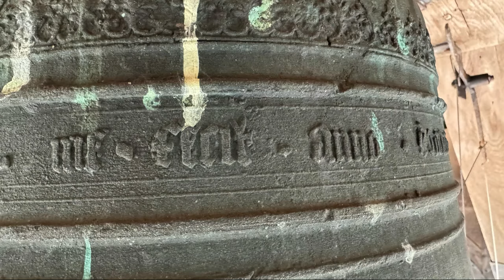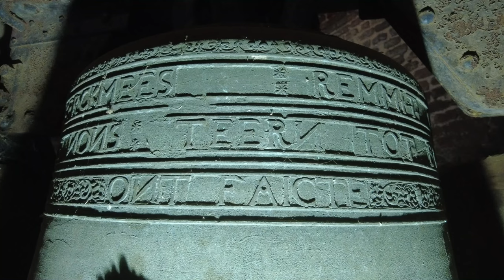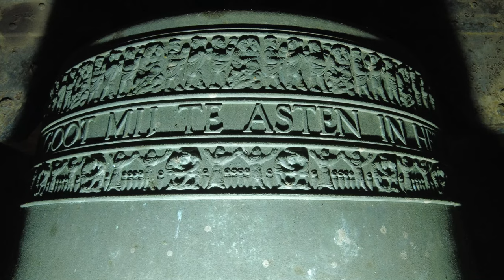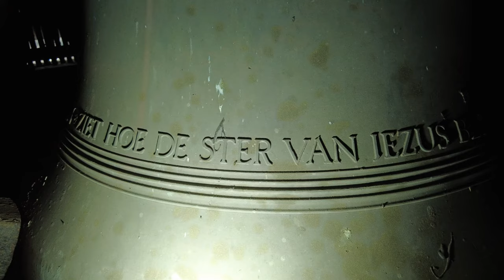Buren, kerkklokken Sint Lambertuskerk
485) De kerkklokken van de Sint Lambertuskerk te Buren!

0:00 Intro met dronebeelden en uurslag
0:30 Foto's kerkklok 3
1:02 Slaan kerkklok 3
1:35 Foto's kerkklok 2
2:02 Luiden kerkklok 2
3:44 Foto's kerkklok 1
4:22 Luiden kerkklok 1
6:34 Volgelui, luiden kerkklokken 1 en 2

De kerk van Buren gewijd aan de heilige Lambertus werd gebouwd in 1395 en werd door de Utrechtse bisschop Frederik van Blankenheim verheven tot parochiekerk. In de vijftiende eeuw werd de kerk uitgebreid met zijbeuken en een nieuw hoofdkoor. De toren, met een bovenbouw in renaissancestijl met Toskaanse halfzuiltjes en natuurstenen galmgaten, werd ontworpen door Alessandro Pasqualini en Pieter Post. Belangrijke gebeurtenissen, zoals het huwelijk van Willem van Oranje met Anna van Egmond in 1551, hebben hier plaatsgevonden.

In de toren hangen drie klokken, waarvan twee luidklokken. De kleine klok in de koepel slaat de halve uren. Het mechanische torenuurwerk van J. H. Addicks en Zn. uit Amsterdam werd in 1995 buiten gebruik gesteld. De grote klok van Cyprianus Crans uit 1750 ging in de Tweede Wereldoorlog verloren (Klokkenvordering 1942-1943, H.J. van Nieuwenhoven). De klok met een diameter van 124 centimeter en een gewicht van 1337 kilogram werd pas vervangen door een nieuwe klok in 1965. Op de oude klok naast het wapen van Buren de volgende inscripties (zonder versieringen):

ME FECIT CIPRIANUS CRANS JANSZ AMSTELODAMI ANNO 1750.

D'HOOG WEL GEBOOREN HEER HOBBO
BARON VAN AYLUA DROSSARD
D'HEER IAN ANTONI BERT SCHOUT EN SECRETARIS
D'HEER HENDRIK MOORS STADS BURGEMEESTER
DR.HEER DR.THEODORUS VOYER SCHEEPEN BURGEMEESTER

De klokken die zich thans in de toren bevinden:
→ Kerkklok 1: Eijsbouts, 1965, 1233 mm, e1

EIJSBOUTS GOOT MIJ TE ASTEN IN HET JAAR 1965

❁ HET IS MET SLAAP EN DROOM GEDAAN ❁ HET IS TIJD OM OP TE STAAN ❁ ZIET HOE DE STER VAN JEZUS BLINKT ❁ HOORT HOE EEN HELDERE STEM WEERKLINKT

→ Kerkklok 2: Jan, François en Thomas Simon, 1615, 109 cm, 846 kg, fis1

REMMIT CORИ VAИDER LIИGHEИ * ENDE WILLEM GERITSSEИ WAREИ KERCKMEES **
TEERИ TOT BVEREИ ANNO * 1615 ** IAИ & FRAИCOIS & THOMAS LES SYMOИ FRERE ИOИS **
OИT FAICTE

op de flank het wapen van Buren

→ Kerkklok 3: Henricus de Borch, 1520, 669 mm, 188 kg, d2

+ MARTINUS • REGU • DEUS • ET • CREATOR • ATQZ • SALVATOR • MERITO • COLENDUS • HEINRICKUS • DE • BORCH • ME • FECIT • ANNO • DOMINI • M • CCCCC • XX •

Deze klokken zijn in beeld gebracht als onderdeel van het project om alle klokken behorend bij de kerken van de stichting Gelderse Kerken (geldersekerken.nl) in beeld en geluid vast te leggen, om hiermee ook de luid- en beiaardklokken de verdiende aandacht te geven. In het bijzonder dank aan directeur Arjen Woudenberg! Ook dank aan de heer Lautenbach voor het faciliteren van de opname en aan Chardy van Riel @VanRielKlokkenservice en Jesse Oostermann @jessomann9852 voor de assistentie daarbij!